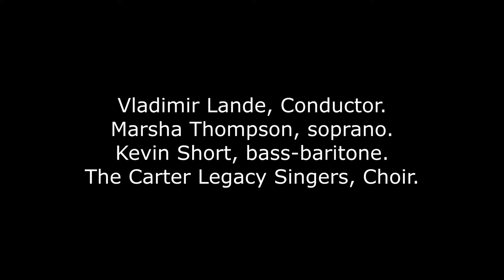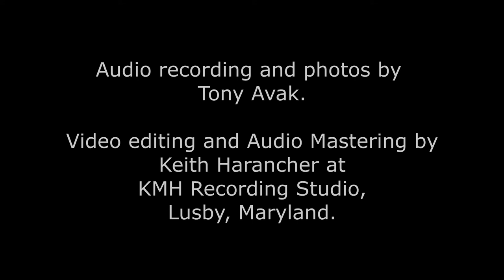COSMIC Symphony: "Porgy and Bess: A Concert of Songs" by George Gershwin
The Community Orchestra of Southern Maryland In Concert (COSMIC) performs "Porgy and Bess: A Concert of Songs".  Music by George Gershwin, lyrics by DuBose Heyward and Ira Gershwin, and arranged by Robert Russel Bennett.  Performed on May 20th 2018 at the College of Southern Maryland in Prince Frederick MD.  Featuring Marsha Thompson, soprano, Kevin Short, bass-baritone, The Carter Legacy Singers, choir, and conducted by Vladimir Lande.